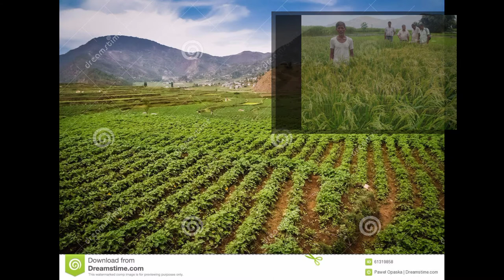Nepali Farmers agriculture photos ❤️❤️🇳🇵🇳🇵